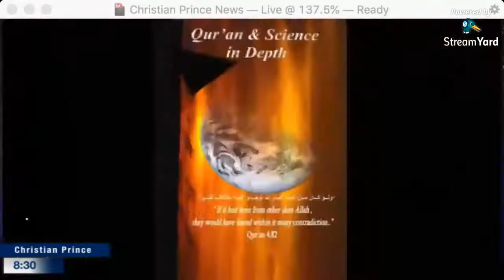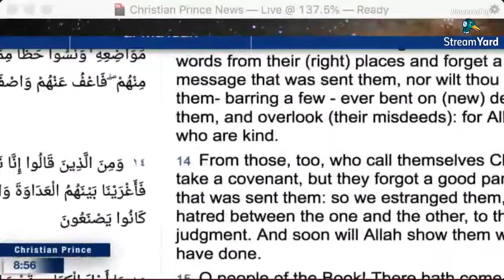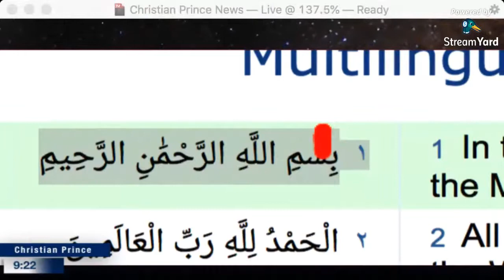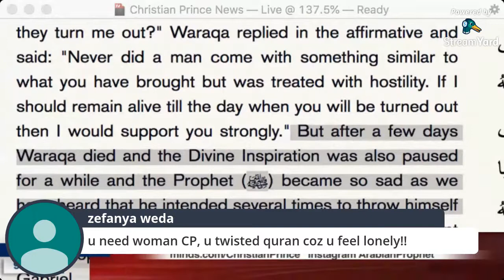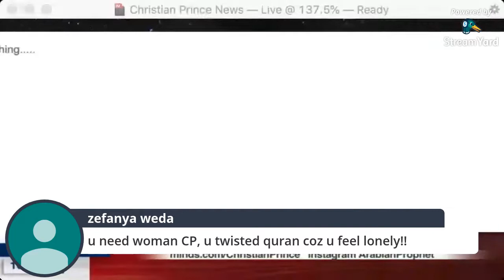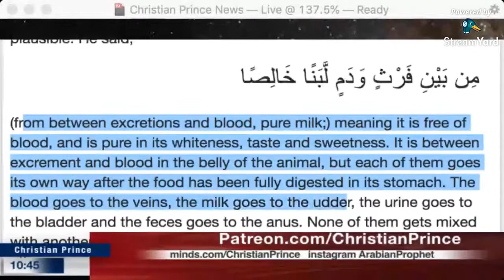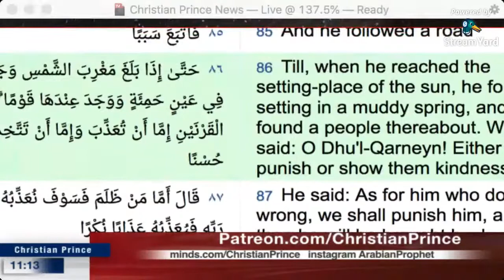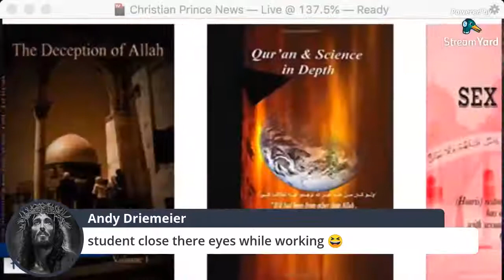A Million Reasons Why The Qur’an Cannot Be The Word of God HD